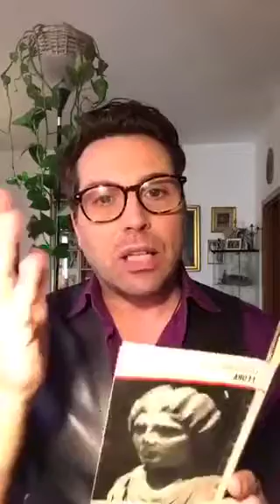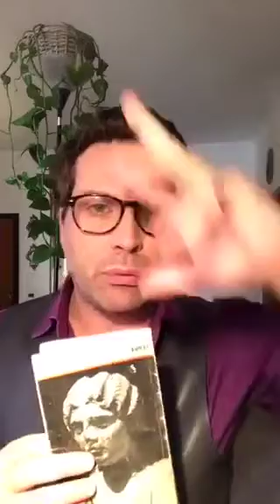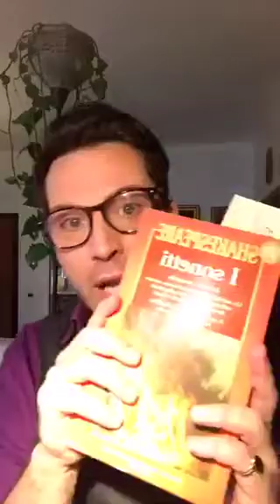11* puntata del “Bocciarelli Home Theatre” di Vincenzo Bocciarelli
Undicesimo appuntamento del contenitore ideato e condotto da